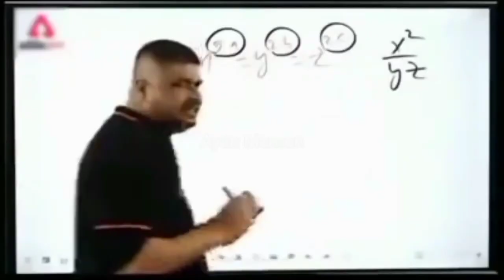THE SUCCESS STORY OF YAMAHA | 1887 TO 2023 | Can you find some error🤔🗣️❓| VLOG 01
THE SUCCESS STORY OF YAMAHA IN HINDI
1887 TO 2023
Can you find some error🤔🗣️❓
VLOG 01
PART 01
Yamaha was established in 1887 as a piano and reed organ manufacturer by Torakusu Yamaha as Nippon Gakki Company, Limited in Hamamatsu. The company's origins is still reflected today in the group's logo—a trio of interlocking tuning forks. Torakusu Yamaha died in 1916 at the age of 64, during WWI.
Yamaha Corporation is a Japanese musical instrument and audio equipment manufacturer. It is one of the constituents of Nikkei 225 and is the world's largest musical instrument manufacturing company
This model mounted a rotary disc valve intake 2-stroke single-cylinder engine with increased cooling efficiency and reliability and adopted many advanced features of the day, including a backbone type monocoque frame, water-resistant drum brakes and megaphone type muffler.
It was the Yamaha YA-1. The bike was powered by an air-cooled, 2-stroke, single cylinder 125cc engine. Once finished, it was put through an unprecedented 10,000 km endurance test to ensure that its quality was top-class.
Despite its compact size and small displacement, this model became popular for its full array of features and light, spirited running performance.
Overall length × width × height: 1,585mm × 700mm × 930mm.
Weight: 59kg.
Engine type: Air-cooled, 2-stroke, single-cylinder, 49cm³
edit by       : - aryan
Video by   : - aryan
edit app    : - aryan
story         : - yamaha
Channel.  : - @novo_rider
2nd Channel : - @krishn_ke_gyaan
THE SUCCESS STORY OF YAMAHA